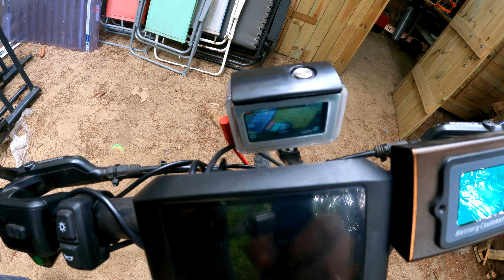Moje nowe zabawki do e-bika - wiem jestem gadżeciarzem :) i dobrze mi z tym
Zawsze chciałem mieć coś na wzór rejestratora jazdy w samochodzie tyle że zamontowane w rowerze no i mam :). Zainstalowałem też kilka innych rzeczy sami zobaczcie :)